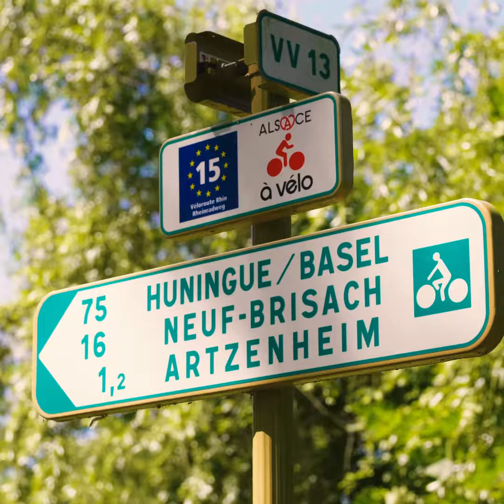LE PLEIN DE SENSATIONS 🍇🥨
L'Alsace essentielle, Pays de Colmar : des paysages grandeur nature pour atteindre ses objectifs et "myrtille sur la tarte", une gastronomie chaleureuse 🍇🥨 pour récupérer après !